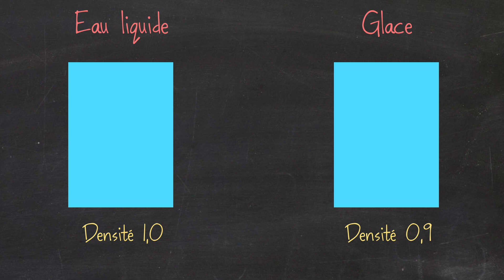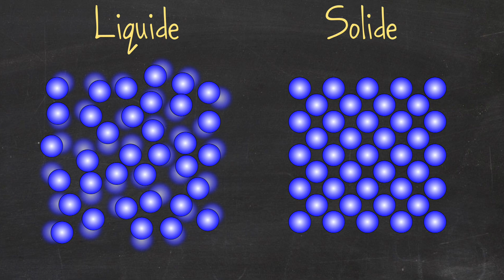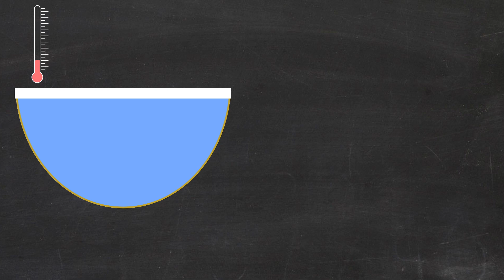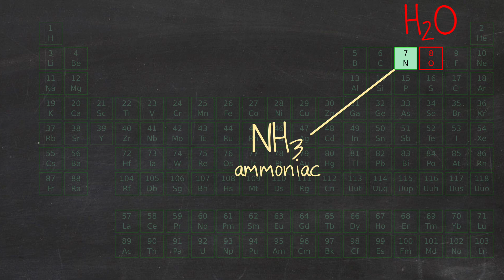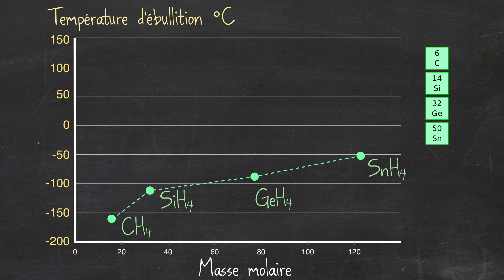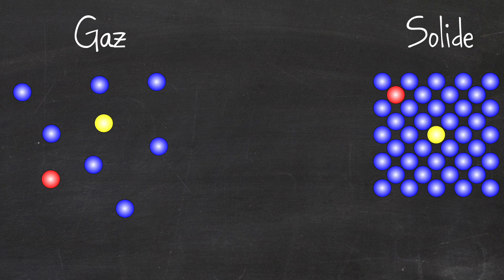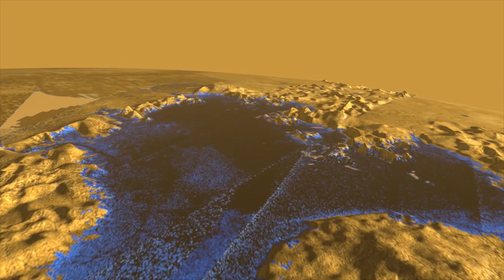L'Eau et la Vie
L'eau est une substance aux propriétés vraiment bizarres...mais sans ces propriétés, pas de vie possible !

Merci à Melodium pour le générique de fin ! Retrouvez le sur melodium.bandcamp.com

* MES LIVRES :
- "Mais qui a attrapé le bison de Higgs ?"